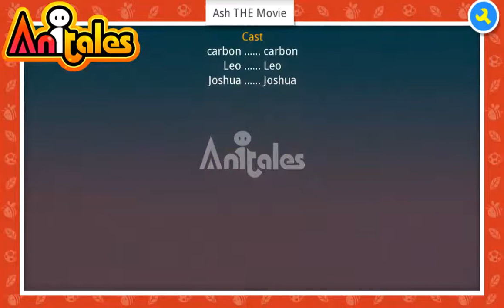Anitales: "Ash THE Movie" - carbon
'This is Ash and he has a BIG secret
'Ash THE Movie' created by carbon using the Anitales app.